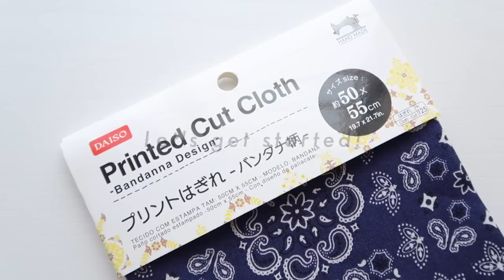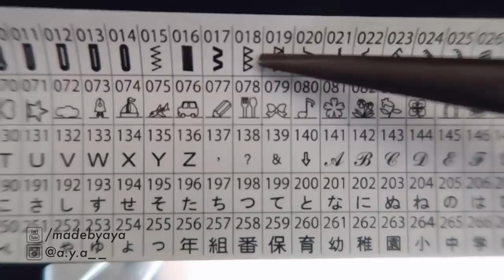DIY Clear Drawstring Backpack + Drawstring Bag / 手作り+ファッション / Costura / Sewing Tutorialㅣmadebyaya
EASY DIY TUTORIAL / Dollar Store DIY - How to Sew a Drawstring Backpack 🎒 DIY Summer Beach Bag
How to Make CLEAR VINYL DRAWSTRING BACKPACK and MINI DRAWSTRING BAG -
Thanks for your request:3 Gracias 🌻🍉🌴

Easy Sewing Tutorial // Step by Step Tutorial // Sewing Project //
ハンドメイド / ソーイング / 手作り / ミシン / 手芸 / お裁縫 DIY チュートリアル ✂️
100均バンダナを使った巾着袋とクリアバッグの作り方(･◡･)•*¨*•.¸
핸드메이드 소잉 바느질 옷 만들기 DIY 프로젝트 + 간단DIY 데일리백 만들기✧˖°
비닐 백팩 / 투명가방 만드는 법 ✂️ 패션디자인
手作包教學 / 日本手作包 ✂️ 衣服自己做 / 縫製工藝 / 分享教学 / 初學者衣車 / 製作方法 / 自己製作 / 簡單自製 / 簡單手作 :))
DIY Costura ♡ FÁCIL DIY Cómo hacer una Bolsa / PVC BAG ✂️ Bolsa de Costura

JANOME HS-70
Serger▷baby lock

°Stand by Anno Domini Beats

°Awaken by Anno Domini Beats